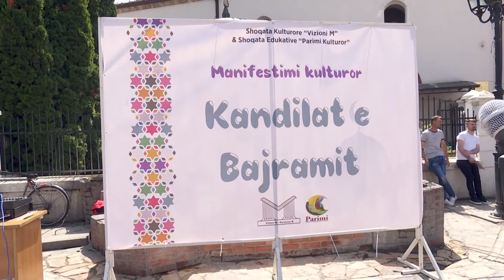Shoqata Kulturore “Vizioni M” organizon “Trenin e Bajramit”